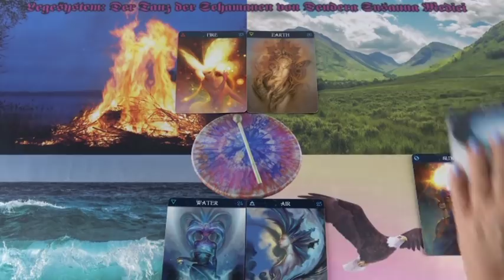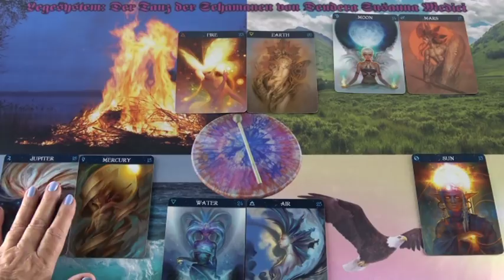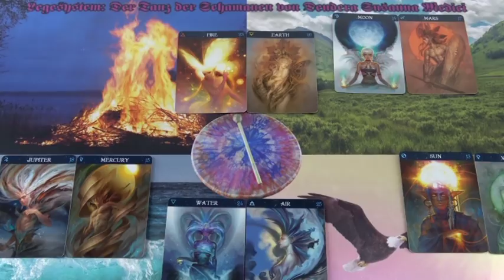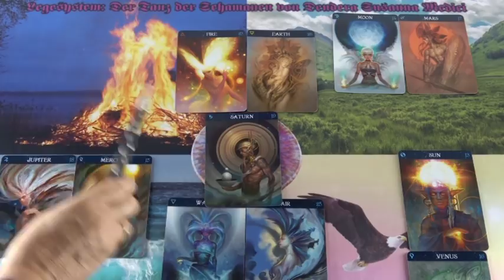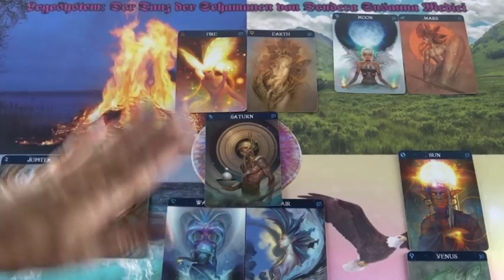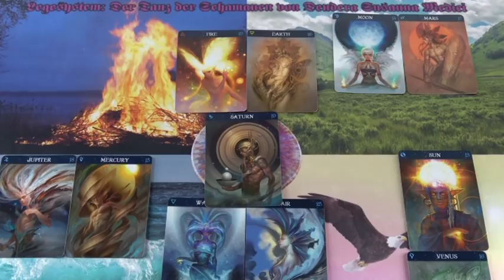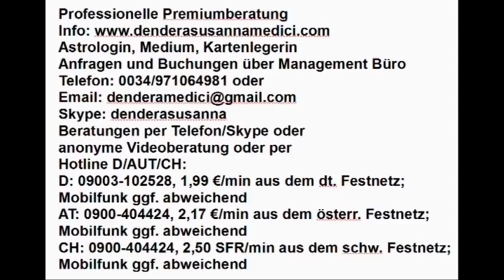Der Tanz der Schamanen: 28.10.2018 (Sonntag)